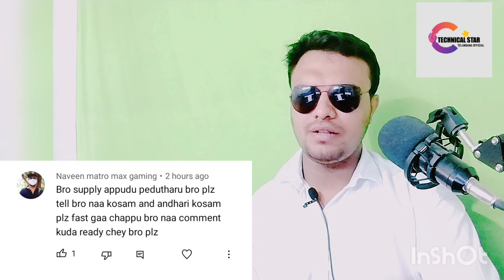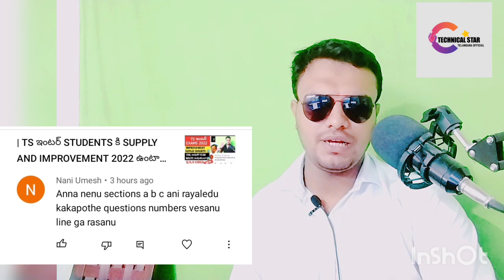|TS INTER SUPPLEMENTARY IMPROVEMENT EXAMS 2022 IS THERE|PART-2 Q.N.A VIDEO|MUST WATCH|